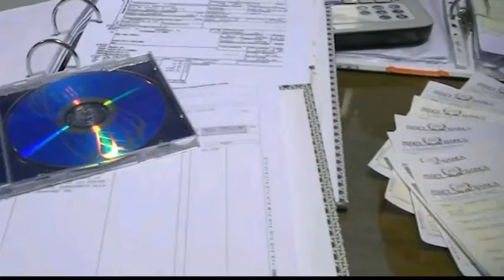Dejavnost finančne straže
Finančna straža je v letu 2015 v Furlaniji-Julijski krajini naletela na 462 domnevnih davčnih utajevalcev, zasegla pa je tudi večje količine kokaina, heroina, mehkih drog, tobačnih izdelkov in avtomobilskega goriva.